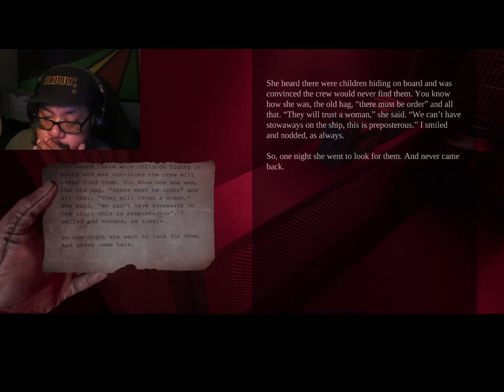Looking for them! - [Game Play] Layers of Fear: The Actor - Part 7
Layers of Fear: The Actor - Part 7 - game play